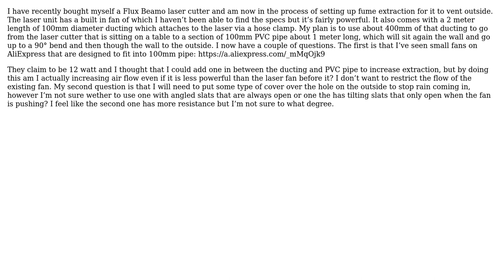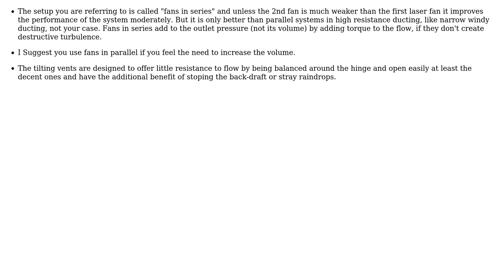Engineering: Extraction Fan Setup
With thanks & praise to God, and with thanks to the many people who have made this project possible! | Content (except music & images) licensed under CC BY-SA | Music | Images & others | With thanks to user Wasabi user kamran user Billy and the Stack Exchange Network Trademarks are property of their respective owners. You are responsible for your own actions.